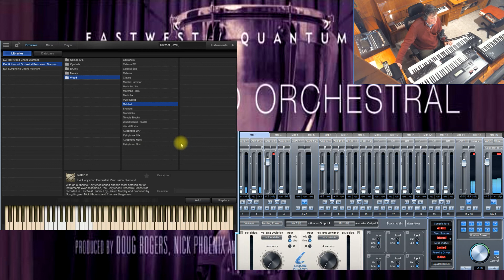Ew hollywood percussion orchestra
Testeo de los sonidos del Ew hollywood percussion orchestra